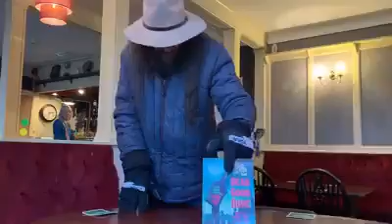We are the Eagles